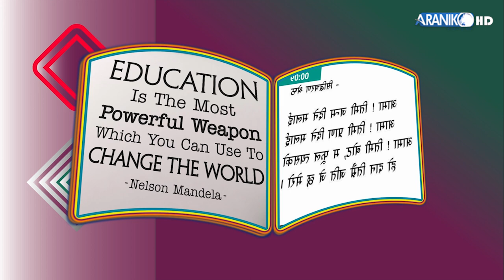वुद्धको जन्मस्थल वारे फैलिएको दिग्भ्रम चीर्ने प्रयास –डा.हरि कुमार श्रेष्ठ ।